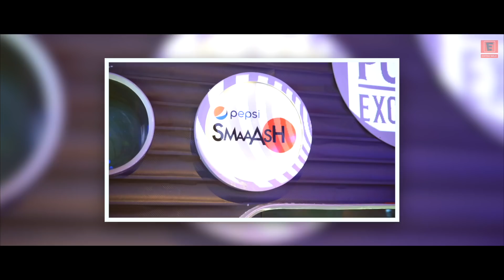Dil Cheez Tujhe Dedi | New Version | K.s.r Kush, Krishna Vadi Ft. Devil | Editing Wala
In 2016 you experienced it once, In 2019 we are back with new version of Dil Cheez Tujhe Dedi , Directed By Shashi Kant, Shubham Saurabh.

Editing Wala and Chhota Oscar Films presents in association with Marwah Studio

♫ Song Details ♫
♫ Song: Dil Cheez Tujhe Dedi
♪ Singer: K.s.r Kush, Krishna Vadi, Devil Pro
♪ Lyrics: Kumaar, Devil Pro
♪ Audio Recording Mix & Mastering : Vidooshak
♪ Music Production Manager: K.s.r Kush
♪ Recoding Studio: Marwah Studio

♪ Produced By: Shashi Kant
♪ Co Produced By: Shubham Saurabh

Video Details
Starring: Heena Verma, Ritu Rana, Megha Jha,
Cinematography: Siddhesh Maheshwari, Depanshu Sharma
Editor: Editing Wala
Makeup Artist: Ritu Arora
location: K.s.r Kush,  Siddhesh Maheshwari
Production Manager: Shashi Kant
Special Thanks: Diven Choudhry, Micky, Rohan, Smash Team, Vidooshak, kush Pathak

Music On Editing Wala Music.

dil cheez tujhe dedi hd 1080p full video song,
dil cheez tujhe dedi hip hop dance,
dil cheez tujhe dedi hayat murat,
dil cheez tujhe dedi hd 1080p full video song airlift,